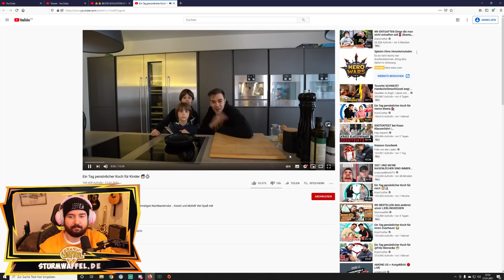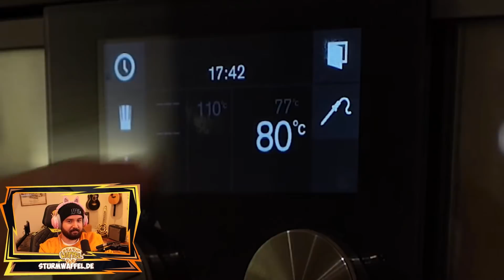Sturmwaffel REAGIERT auf KranCrafter kocht für Kids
♥Waffelbande♥